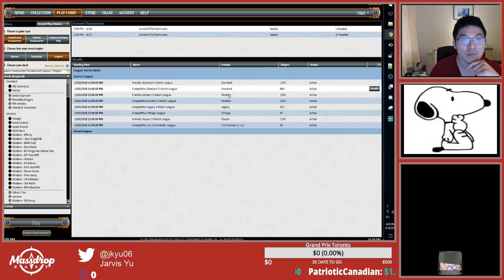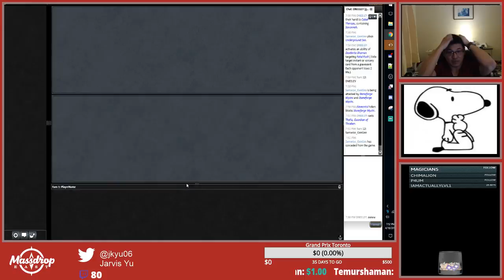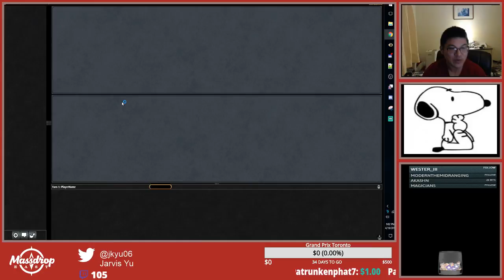April 16, 2018 -- Legacy Grixis Control and Steel Stompy!